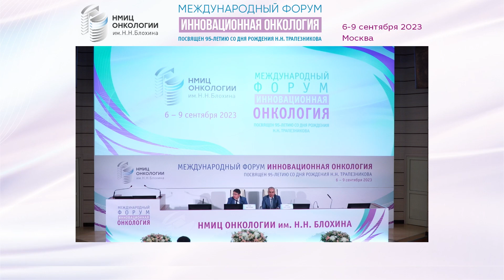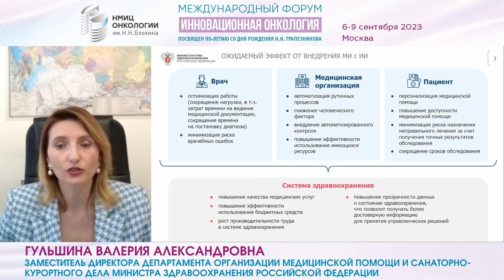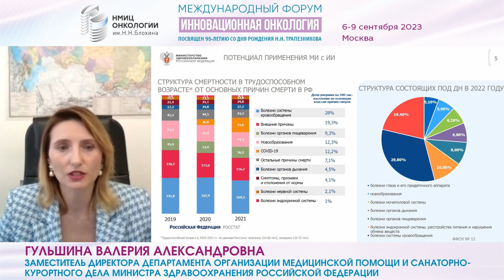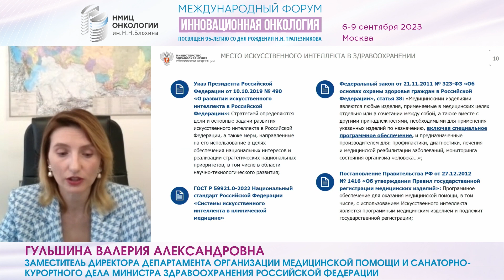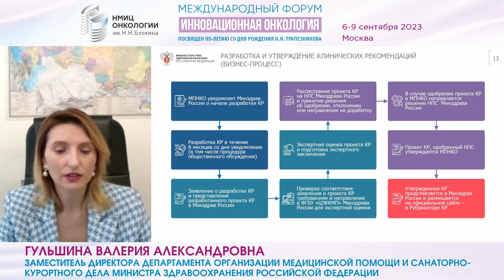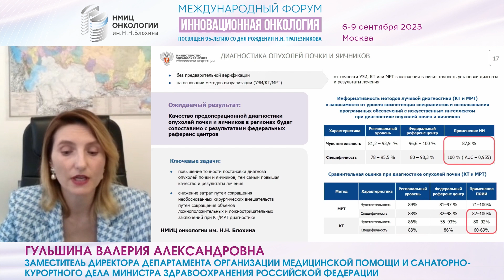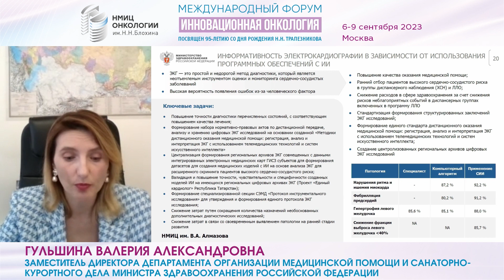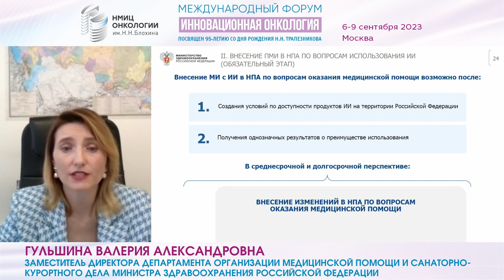Внедрение мединский изделий с искусственным интеллектом в медицинскую практику_Гульшина В.А.